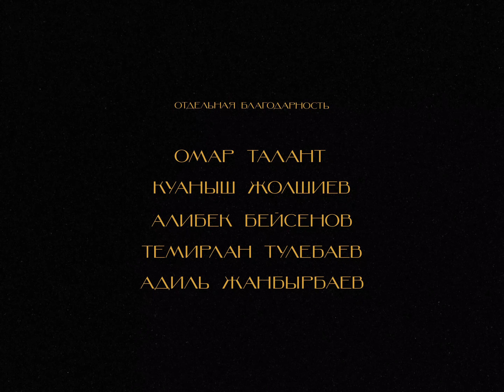mofashi - Программный сбой (Цой Tribute)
30 лет назад погиб Виктор Цой

Человек, вселивший веру в сердца, а мысль в сознания. Музыка и поэзия, а именно наблюдательность и тонкий вкус, которые задали вектор развития музыке на территории стран бывшего СССР.

В память о его личности и огромном художественном наследии, мы бы хотели отдать дань уважения и представить вам трек-трибьют от исполнителя mofashi, под названием “Программный сбой”

Режиссер-постановщик: Зия
Оператор-постановщик: Мади Жаги
Продюсеры: Тогжан Муратова, Ксения Андреенко
Ассистент продюсера: Савва Филичев
Ассистент оператора: Алижан Сагатов
Художник-постановщик: Жумалинова Жулдыз
Ассистент художника-постановщика: Бугубаев Рахат
Стилист: Жансая Бердикулова
Гример: Меруерт Алтынбаева, Марго Мирович
Стилист по волосам: Карима Жубанова
Осветитель: Али Амангельдин
Дизайн звука: Серикбаев Ержан
Актеры: Ержан Жунусов, Хаким Мукарам, не придумал, Даша Атмаджа, Баталова Анар, Айбота Кали, Рахимжанова Мадина, Усманова Камилла, Хайбуллина Ясмин, Мейрдинова Инара, Дулат Тайгулов, Розыбакиев Искандер, Аскар Кайратов, Ердос Тойбазаров, Асанов Асылбек, Диана Азазель, Жанаев Рустам, Акбердиев Арман
Особая благодарность: Омар Талант, Куаныш Жолшиев, Бейсенов Алибек, Тулебаев Темирлан, Жанбырбаев Адиль